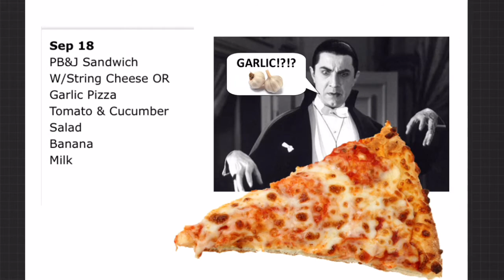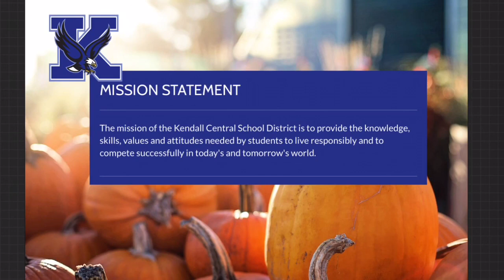Sept 18th Announcement